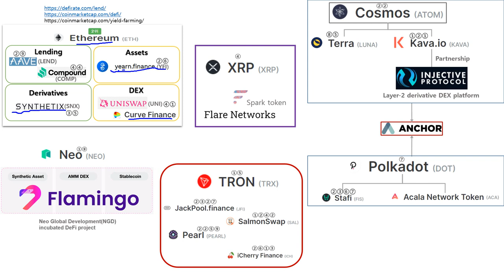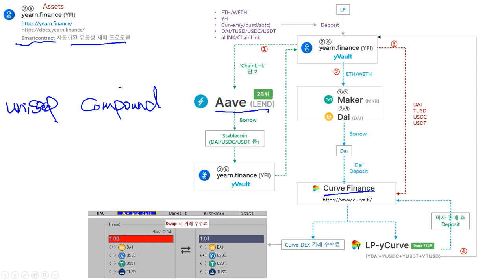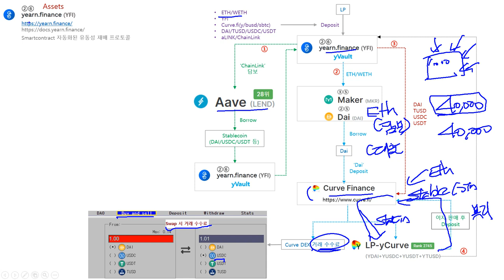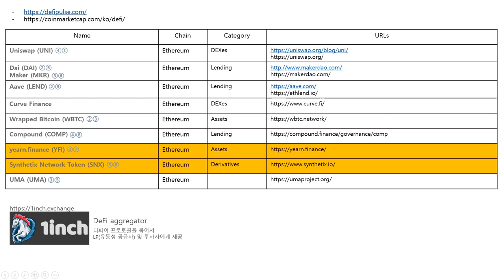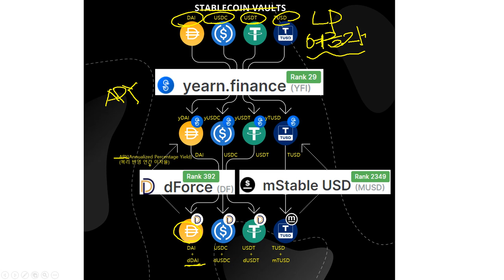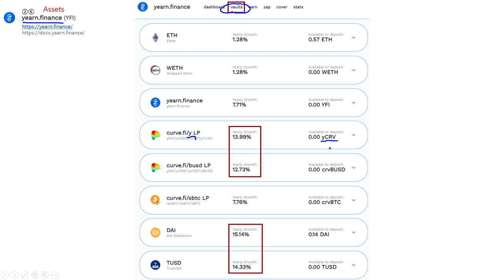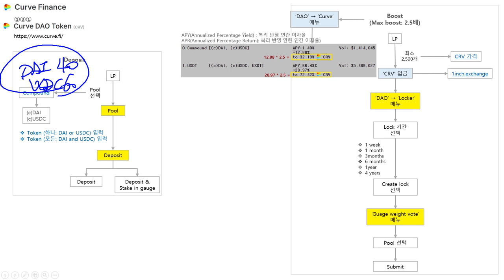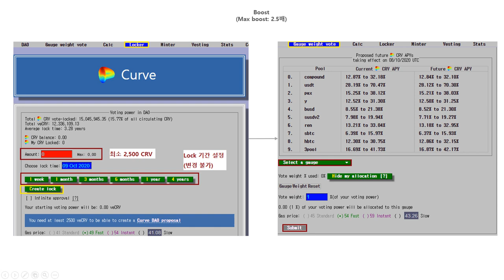Ethereum DeFi - yearn.finance(와이언 파이넨스), curve.finance(커브 파이넨스)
▣ 후원 계좌
카카오뱅크 / 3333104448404 / 류형규